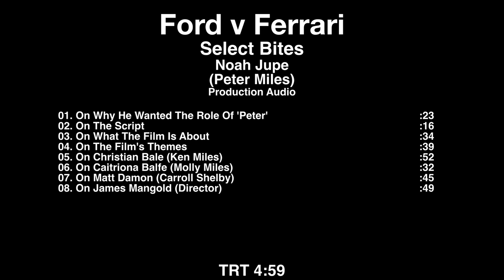Ford v Ferrari Soundbites Noah Jupe - "Peter Miles"